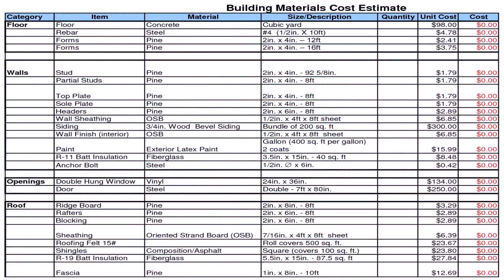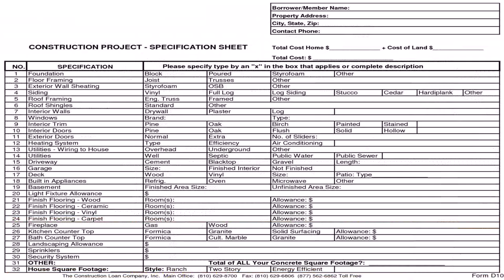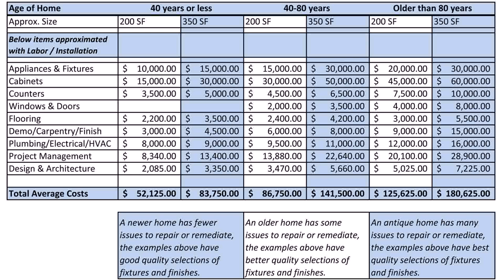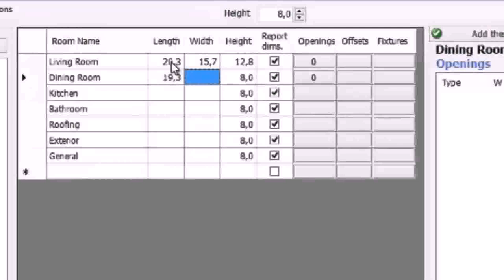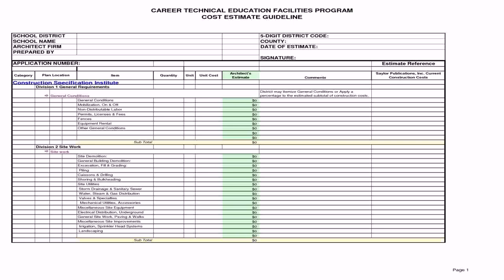Estimated Cost Of House Construction In The Philippines - Gif Maker DaddyGif.com (see description)